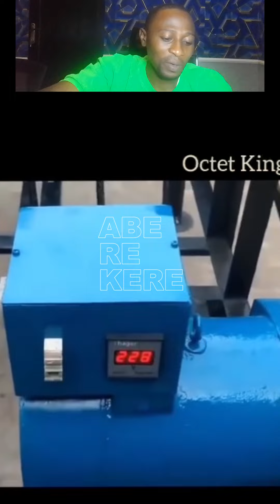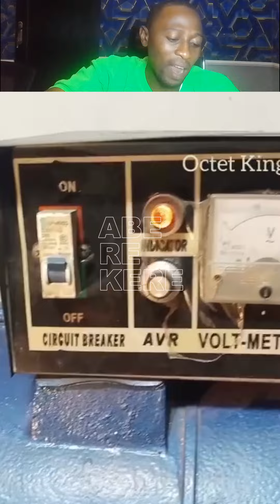STOP PAYING NEPA BILLS, STOP BUYING FUEL OR GENERATORS. TRY THIS METHOD. IRỌRUN LO BA DE